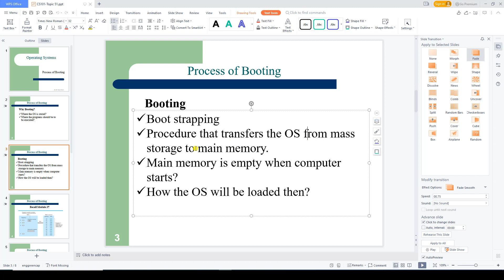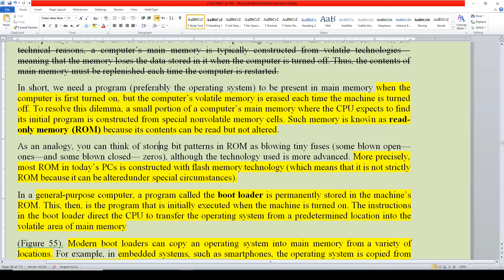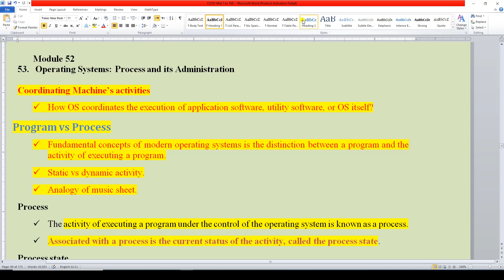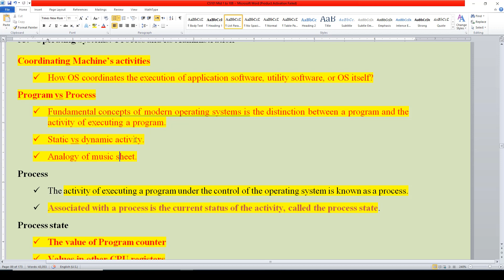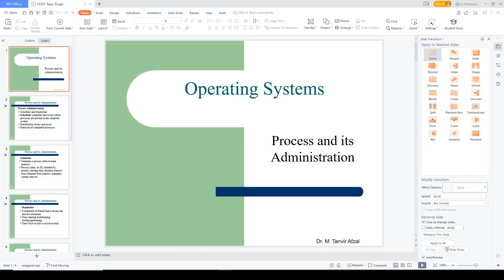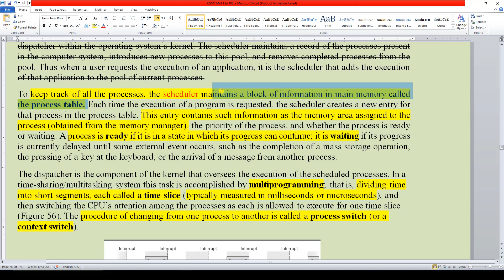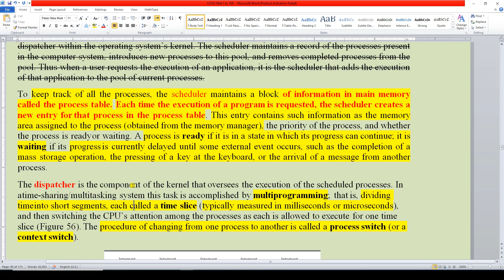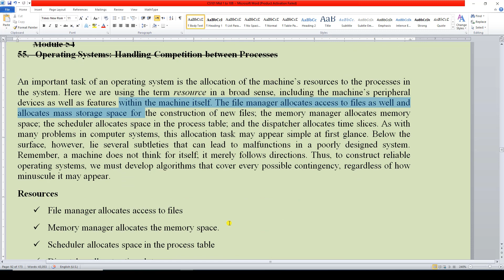CS101 Lecture no 51 | CS101 Lecture no 52 | CS101 Lecture no 53 | CS101 Lecture no 54.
►❷▬▬▬▬▬▬▬▬▬▬▬▬▬▬▬▬▬▬▬▬▬▬▬▬▬▬▬▬▬▬▬▬▬▬▬▬▬▬▬▬▬▬
Follow this link to join my CS101What’s-app group:

►❽▬▬▬▬▬▬▬▬▬▬▬▬▬▬▬▬▬▬▬▬▬▬▬▬▬▬▬▬▬▬▬▬▬▬▬▬▬▬▬▬▬▬
►❾▬▬▬▬▬▬▬▬▬▬▬▬▬▬▬▬▬▬▬▬▬▬▬▬▬▬▬▬▬▬▬▬▬▬▬▬▬▬▬▬▬▬
CS,
CS101,
CS 101,
cs 101,
Cs101 lecture no.51,
cs 101lecture no.51,
Cs101 lecture no.52,
cs 101lecture no. 52,
Cs101 lecture no.53,
cs 101lecture no.53,
Cs101 lecture no.54,
cs 101lecture no.54,

CS101 Lecture no 51 | CS101 Lecture no 52 | CS101 Lecture no 53 | CS101 Lecture no 54 | Introduction to Computing,